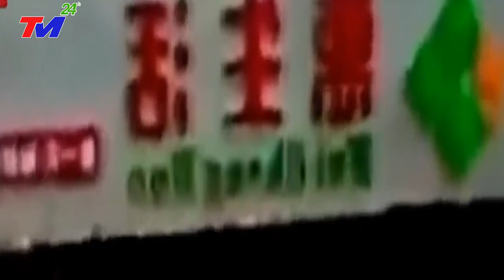🔴HỎA TỐC: BÃO SỐ 2 BÃO TậnThế MẠNH NHẤT THẾ GIỚI độ bộ TQ, SÓNG THẦN CAO 36M GIÓ GIẬT CẤP 17